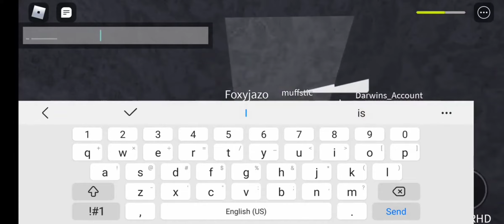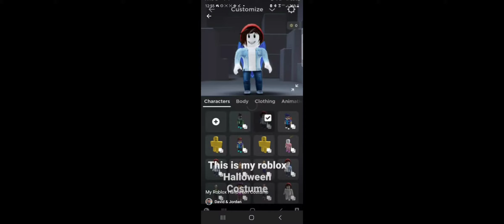DAVID AND JORDAN'S 2021 REWIND!!!